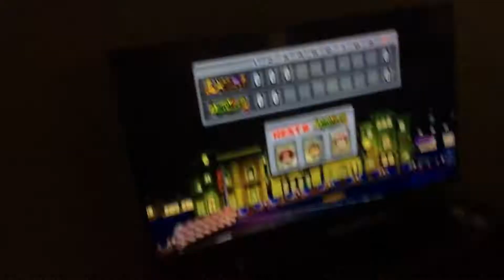Mario super sluggers with my cousin Benjamin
We were playing Mario super sluggers again